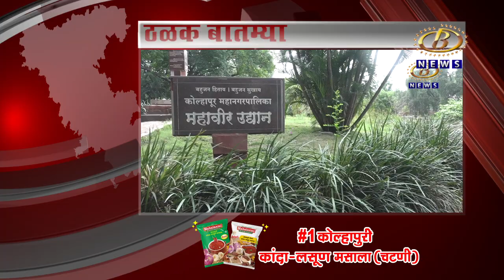आज दिवसभरातील ठळक बातम्या दि. ३०-१२-२०२२